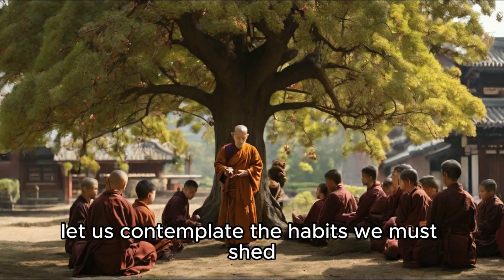5 habits you should remove from your life before 2024 | zen story